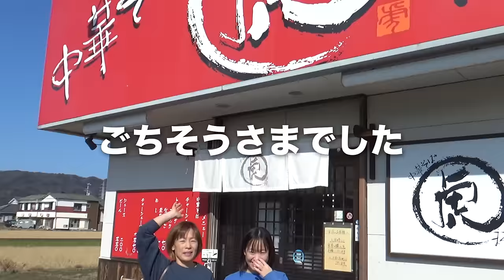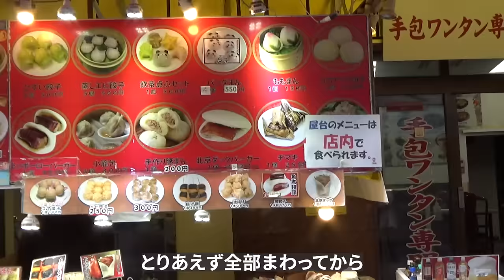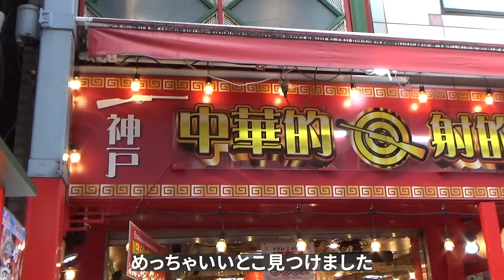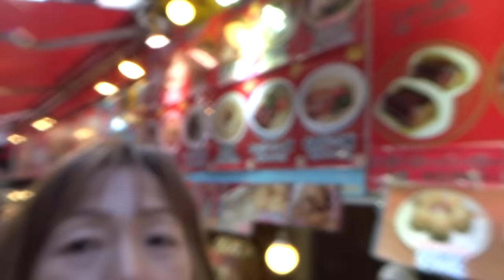【Vlog】岩崎芳美☓休日の過ごし方！（自撮り動画で休日の過ごし方を紹介）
ボートレーサー岩崎芳美が自撮り動画で休日の過ごし方を紹介！
普段は見せないプライベートな一面からアスリートとしての一面まで
自撮り動画で紹介します！

00:00 オープニングご挨拶
00:44 没頭しちゃう趣味をご紹介
08:47 娘樫葉新心選手の自宅のペラ小屋で
09:58 大好きなラーメン屋さんへ
11:20 ボートレース鳴門で練習
12:09 家族全員で神戸へ
16:07 平高奈菜選手へ手料理をふるまう
17:41 レース場へ持っていくアイテムをご紹介

出演：岩崎芳美(ボートレーサー）
　　　樫葉新心(ボートレーサー）